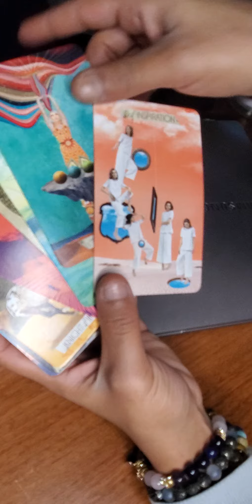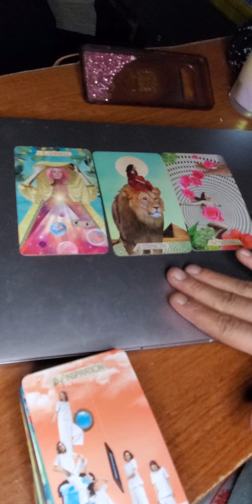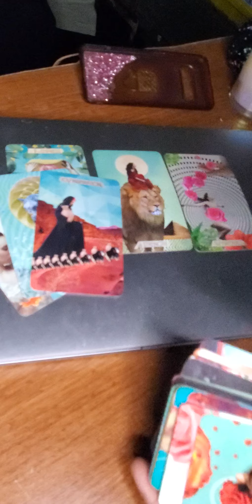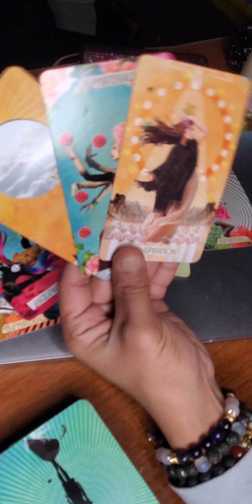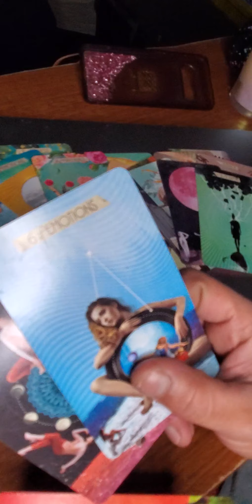Pisces ♓ I'm Better Off On My own